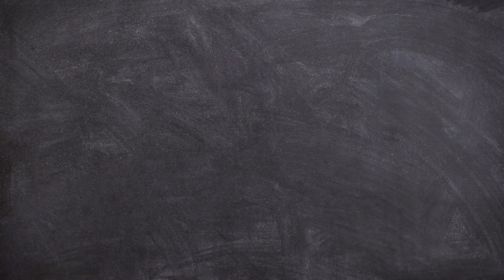100 Bebek Challenge #3 | The Sims 4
100 bebek meydan okumasına 3. bölüm ile devam ediyoruz. Bebekler için isim önerilerinizi yorumlara bekliyorum:)